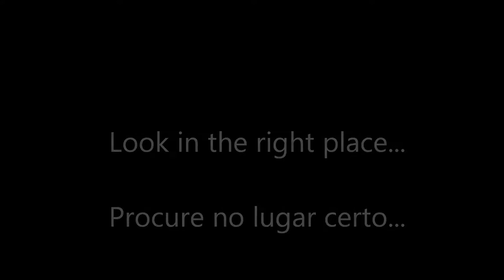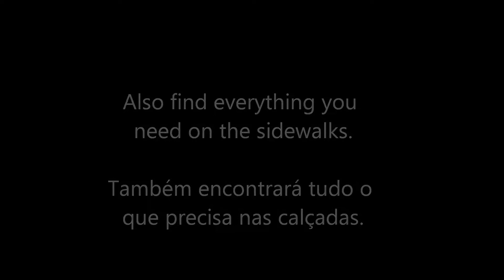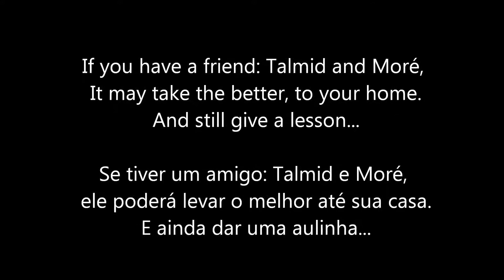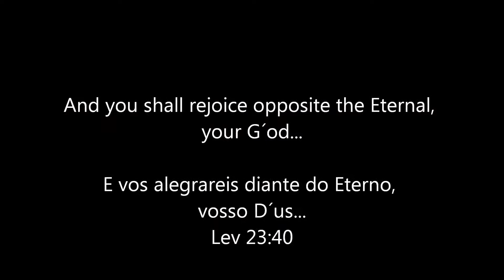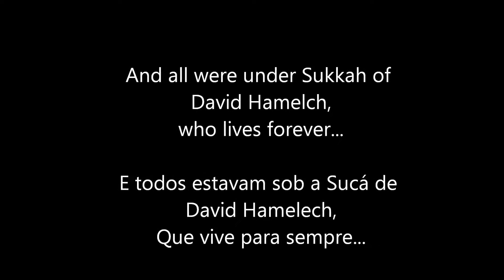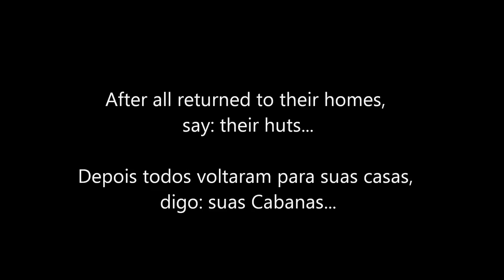Dvoskin Vladimir(Alt sax&Clarinet))The of Sukkot in JERUSALEM-2012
Dvoskin Vladimir(Alt sax&Clarinet))The of Sukkot in JERUSALEM-2012 -mobil.050-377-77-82